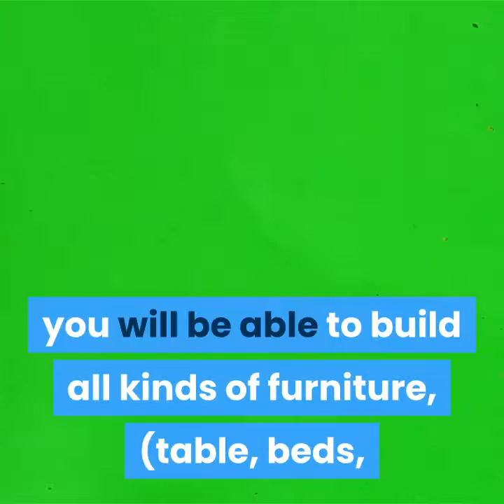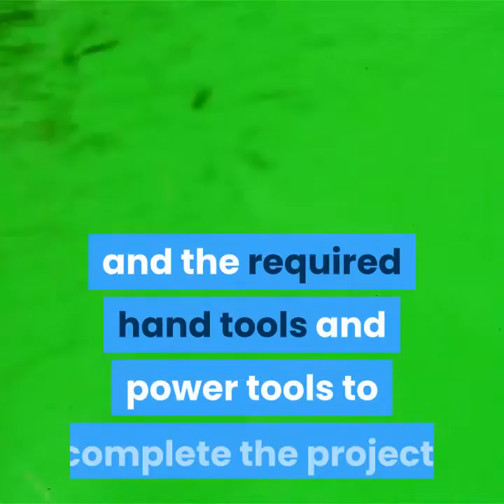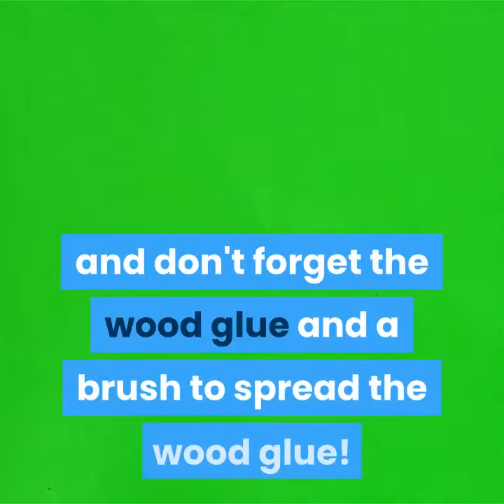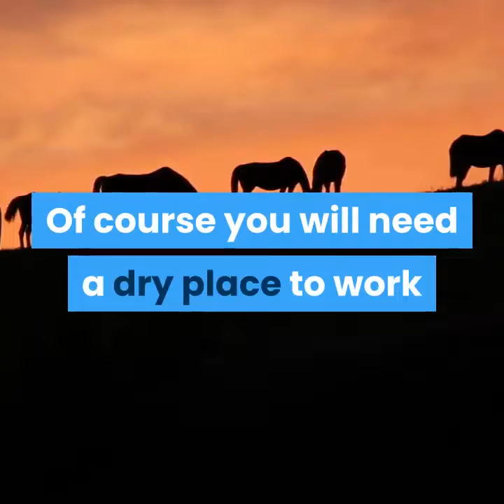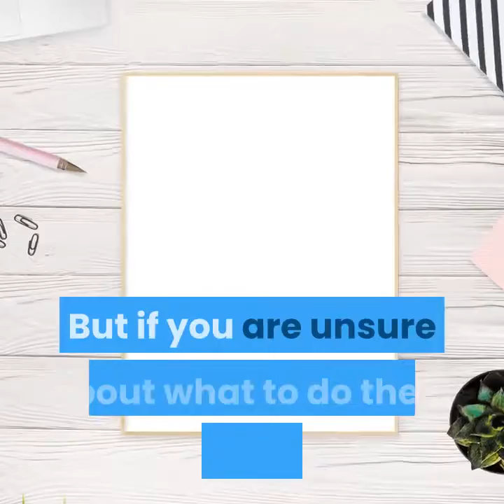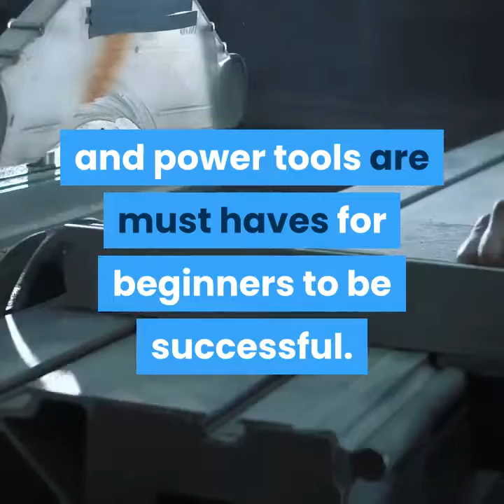Wood Work Project Best Plan for Beginners to Become Expert.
Click here, limited time available

Woodworking is one hobby that can also be a rewarding profession if you love to work with your hands and build beautiful pieces of furniture from wood. When you learn the woodworking crafts and become a fine woodworking craftsman, you will be able to build all kinds of furniture, (table, beds, and chairs), with ease. You can then sell your completed woodworking projects and make a handsome profit.

It takes time to become skilled in the craft of woodworking. The nice thing about working up to that expert craftsman level is you will be able to build some really nice furniture for you and your family to enjoy. Imagine building a custom coffee table or grandfather clock and having it sit in your living room. It will be a topic of conversation whenever you have friends come over to visit. They will ask: How did you make it? Where did you get the woodworking plans? How long did it take to complete the project? What kind of wood did you use? What kind of tools did you use? How on earth did you make such a beautiful piece of furniture? As you discuss your work, a sense of pride will come over you and don't be surprised if your friends ask you to make one for them too!

If you are thinking you are too old or too young for woodworking, think again! You are never too old or too young for such a fun hobby and it's perfect for beginners!

Where to Begin in Woodworking?

Start with an idea in mind of what you want to build and then get a really good woodworking project plan that is geared toward beginners. There are several small woodworking projects for beginners available for purchase from online woodworking retailers. A few woodworking plan suggestions to get you thinking are: a jewelry box, a music box, a clock, a bird house, a chessboard or checkerboard, a rocking horse for a child just to name a few. Of course you can start out with as grand a woodworking plan as you choose. However, the chances are if you start out with a small woodworking project at first, you will have a better chance of completing the project.

Your woodworking project plan should include some lists! Lists of: woodworking hardware, the amount and type of wood required, and the required hand tools and power tools to complete the project. Note: A word of caution about buying woodworking tools. Only buy what you need to complete your immediate or upcoming project. This is important especially if you are a beginner and just starting out. Tools are not cheap. The beginner needs good woodworking tools, but you can easily break the bank buying lot of tools you may not use all that often. When you do buy tools, buy quality. Do a little research and compare products. Buy the best that you can afford at the time.

Here is my Beginners List of Woodworking Hand Tools:

A claw hammer, wood chisel set, a hand saw, a miter box with a saw (for cutting angles), a coping saw, finish punches, flat and straight tip screwdrivers, a rubber mallet (for tapping pieces together while not damaging the wood), woodworking clamps, a wood vise, a bench plane, a rasp, a tape measure, a 12" steel rule, a 6" steel square, and don't forget the wood glue and a brush to spread the wood glue! Of course you will need a dry place to work and may need a pair of saw horses to work on.

Here is my Beginners List of Woodworking Power Tools:

Circular saw, a jig saw, a table saw, a belt sander (to remove larger amounts of material and level out larger surfaces), an orbital finish sander, a 3/8" electric drill, a 12v or 18v cordless drill.

Here is my Beginners List of Woodworking Safety Equipment:

Safety glasses, clear safety goggles, dust masks, face shield, hearing protectors, Nitrile disposable gloves

We could go on and on with listing more woodworking hand tools and more woodworking power tools here, but the idea is to buy the essential hand and power tools that beginners will need. You can always add to your toolbox as you gain experience!

Guidance for Beginner Woodworking Craftsmen:

You now have a great new hobby in woodworking, you have purchased your woodworking project plan and you're really excited to start using your new woodworking tools, but how? Your woodworking project plan should provide you step by step directions and techniques to complete your project. But if you are unsure about what to do there is help available! There are several places that beginning woodworkers can learn about the woodworking craft. Every month the writers in woodworking magazines do a story on how to improve your woodworking craft. Whether it is showing you how to apply a finish to a completed project, or how to make a mortise and tenon joint, something new can be learned every month. Next, is buying instructional D